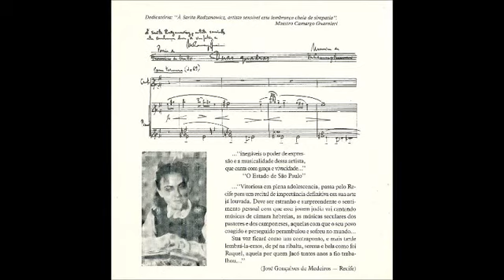Sarita Radzanowicz- "Angelitos Negros"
"Angelitos Negros"- Sarita Radzanowicz Taubkin- (in "Eternas Canções"- Sarita Radzanowicz- Reserva Nacional- 1993)- musica de Manuel Alvares Maciste & Andés Eloy Blanco-//- piano: Benjamim Taubkin-//- gravado por Robson Lima Leite & Nilton César  no Nosso Estudio- São Paulo, em setembro & novembro de 1991-//- edição digital & masterização: Visom Digital-//- photos: Renato Cury-//- design: Rita Figueiredo de Arruda & Daniel Taubkin-//-remasterizado por Paulo Torres-//- cd produzido por Daniel Taubkin & Rita Figueiredo de Arruda França-//- photo-video & upload: Xandugo & Daniel Taubkin-//-